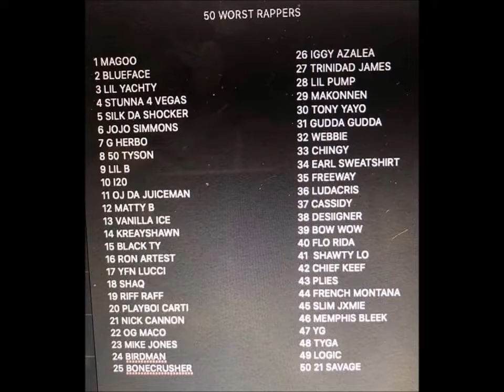The 50 Worst Rappers 2019 List.. I don't know about this one...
Yet another  50 Worst Rappers Of All Time list has popped up on the internet again and Rap palette is here to this T

Rap palette

[ VIDEO LINK ]